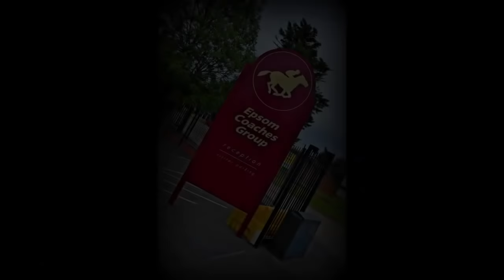BEDFORD VAL 14 HARRINGTON LEGIONNAIRE COACH | EPSOM COACHES 95th CELEBRATION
Held on the 20th June 2015, Epsom Coaches celebrated 95 years of service with a charity Open Day held at their depot at Roy Richmond Way, Epsom. Footage taken onboard the fantastic 1965 Harrington Legionnaire bodied Bedford VAL 14 (Twin Steer) - CNW 155C - owned by Kenzie's Coaches, Shepreth and driven by Geoff Cochrane. A coach that needs no introduction, having been meticulously restored by Kenzies' and is the sole Legionnaire VAL left on the roads, and also more often recognised as the same shape coach that appeared in "The Italian Job" film of 1969. Many thanks to the organisers and of course Cyril Kenzie and Geoff Cochrane.